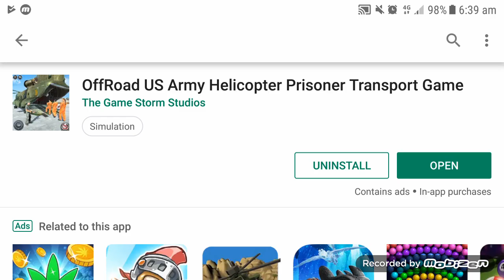OffRoad US Army Helicopter Prisoner Transport Game